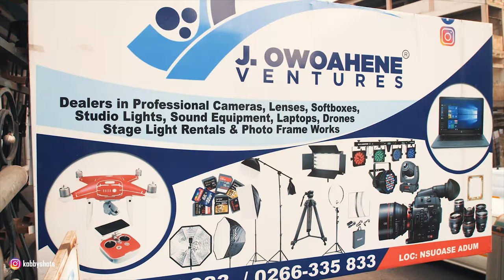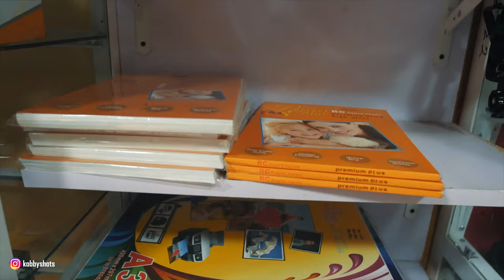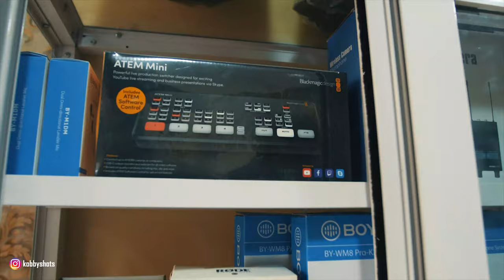STUDIO MAKE OVER FOR KWADWO SHELDON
A new feature on my channel where I perform studio make overs for content creators with the help of sponsors. Got this done for Kwadwo Sheldon (Ghanaian content creator) with the help of J.Owoahene Ventures.

CLOCKWORK BRAND
Clockwork is a Ghanaian sports brand which deals in sports team branding such as team logos, jerseys, uniforms etc. And a reliable plug for sports gears and accessories such as balls, casual and gym apparels.

J. OWOAHENE VENTURES
J. Owoahen ventures provides reliable services having photographers and filmmakers in mind. they are based in Ghana but supplies goods across the globe as well.

CHANNEL VIDEOS